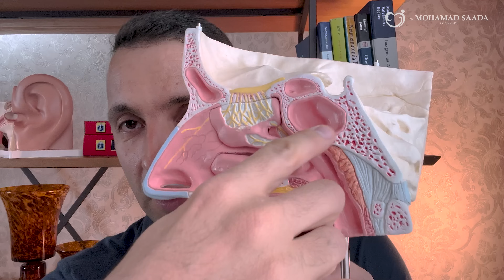Sinusite em Crianças. Saiba tudo, o que deve ser feito, como tratar, dicas e muito mais.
Sinusite em adulto já é um problema terrivel, tudo incomoda, dor para todo lado. Nos pequenos é ainda pior. Mas não se preocupe que eu vou trazer um video completo com tudo que precisa saber sobre este problema.